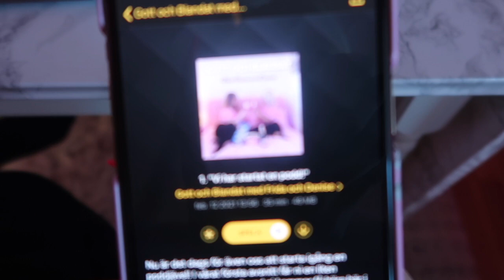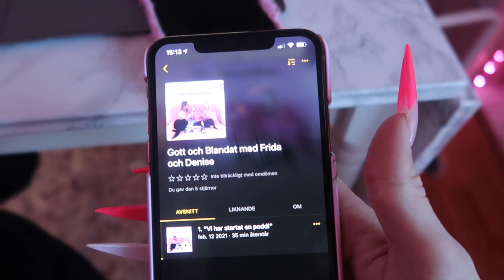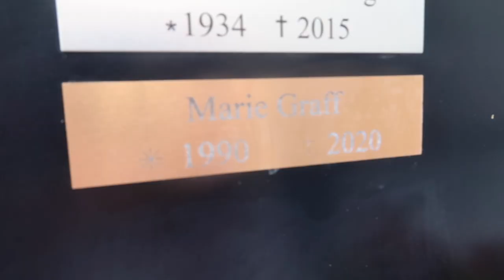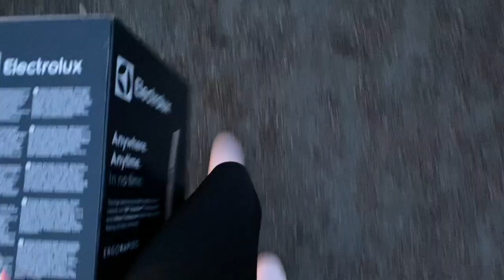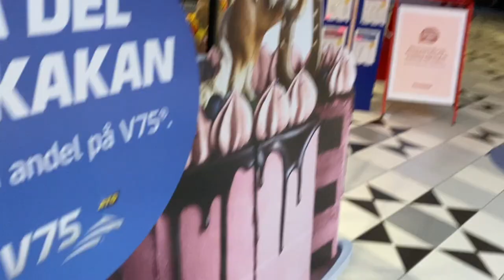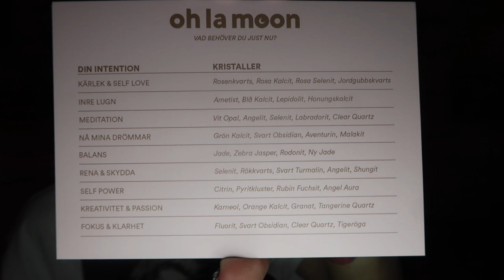VLOGG - naglar, alla-♡-dag, shopping, mm